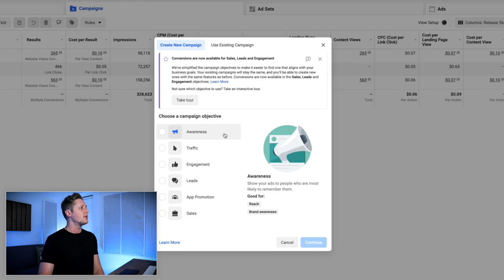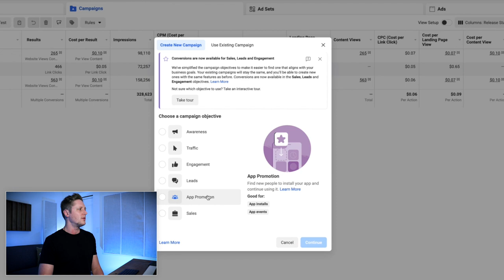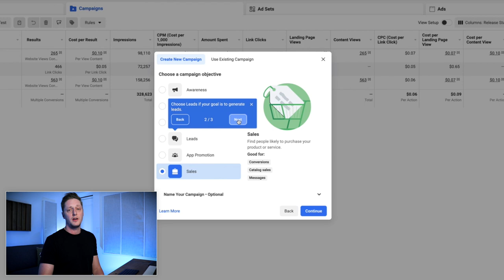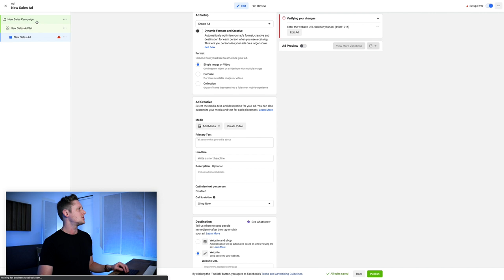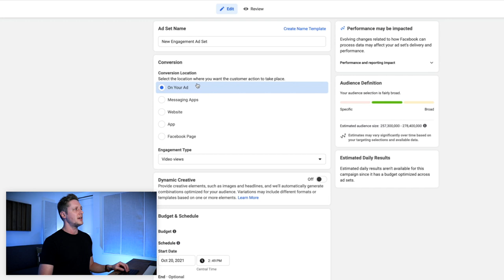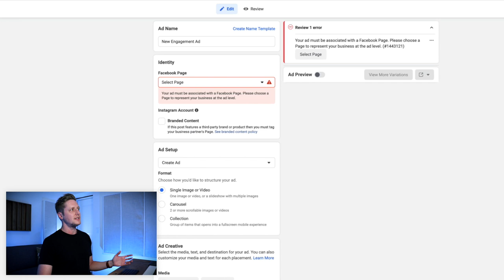Inside Facebook's New Ad Campaign Objectives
Why did Facebook just switch up its ad campaign objectives?

Facebook recently announced a brand new retooling of its campaign objectives inside the ad manager. For those of us running conversion ads to drive traffic to Spotify, this can seem a bit confusing at first.

There are now multiple ways to run a conversion campaign, so which one is the RIGHT one? Let's walk through all of the new options and see how they stack up against the old way.

This is a look inside Facebook's new ad campaign objectives.

Timestamps:

0:00 - Intro
0:26 - Welcome
1:11 - Facebook’s new campaign objectives
2:08 - Which campaign objective do I use?
3:19 - Creating a campaign with the Sales objective
4:56 - Using the Engagement campaign objective
6:25 - Why did Facebook change campaign objectives?
6:53 - Outro

The following are platforms, products, and services I use and recommend. Some are affiliate links (some not), which means you can use them to support the channel at no additional cost to you (but it could make a big difference to me).

Merchandise

Have questions about the video or have an idea for another topic you'd like for me to cover?